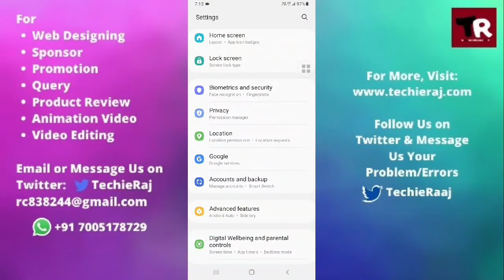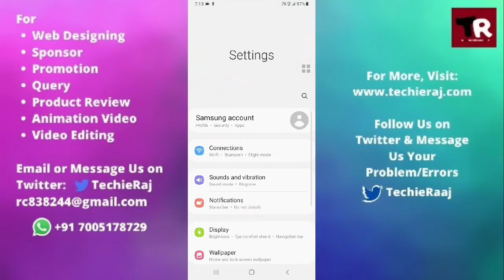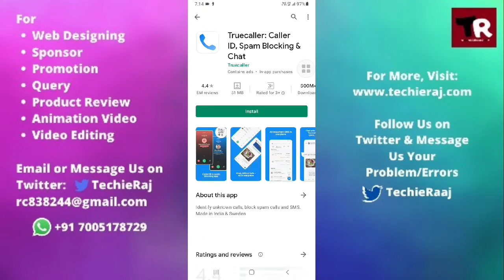Samsung Grand Neo Plus Call Display Not Showing Problem Solved